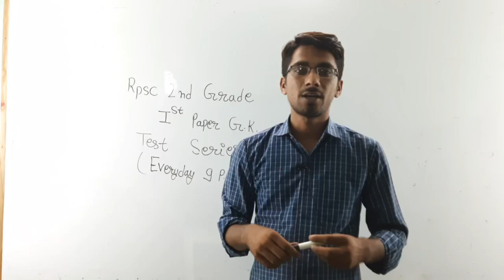Latest News About 2 nd Grade….